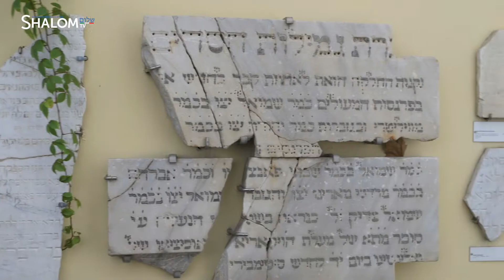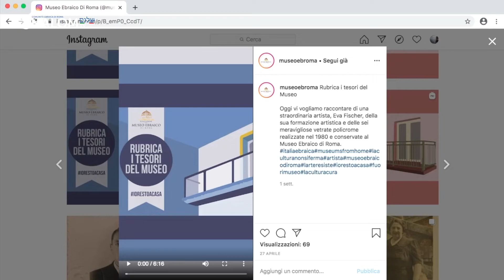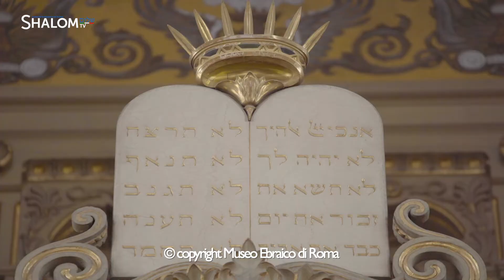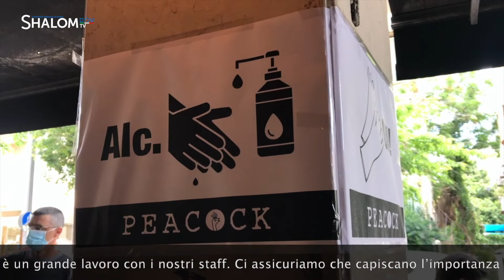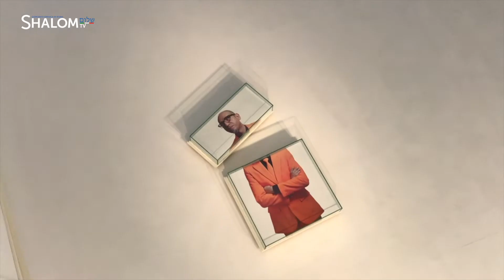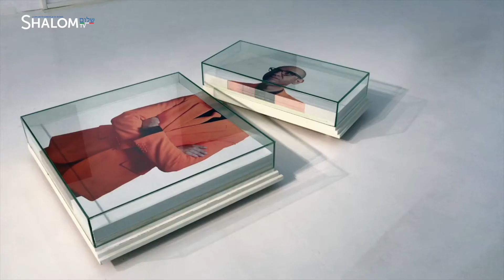Shalom News - Ep. 80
Shalom News - Edizione del 10 maggio 2020
Conduce Giorgia Calò
In questo numero:
- Rav Riccardo Di Segni ci parla di Lag Ba'omer (servizio di Daniele Toscano);
- Il Museo Ebraico di Roma tra quarantena e ripartenza (servizio di Sara Milano);
- La fine del lockdown in Israele (servizio di Fabiana Magrì);
- Il centro per l'arte contemporanea di Tel Aviv (servizio di Fabiana Magrì).